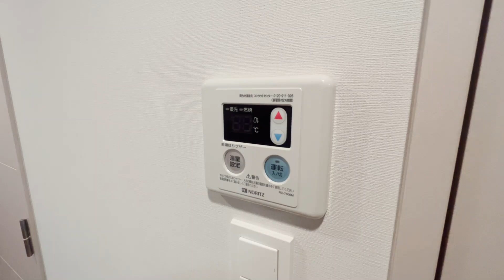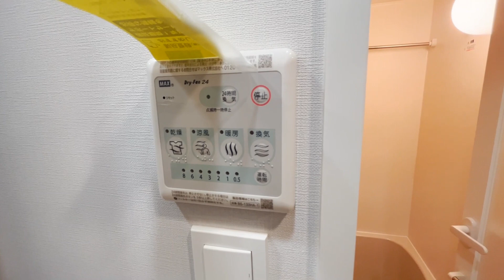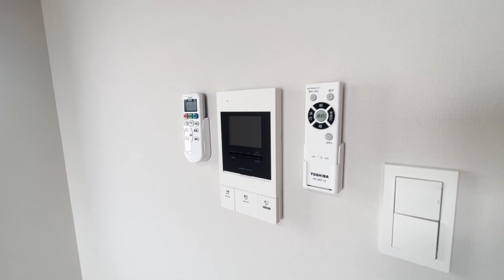ルフレ プレミアム上北沢 501号室 1K 分譲賃貸マンション 2023年8月新築 京王線 上北沢駅 徒歩2分 世田谷区上北沢4丁目【東京 賃貸 内見動画 不動産 室内動画 お部屋探し ルームツアー】